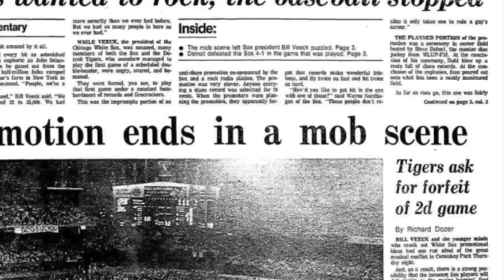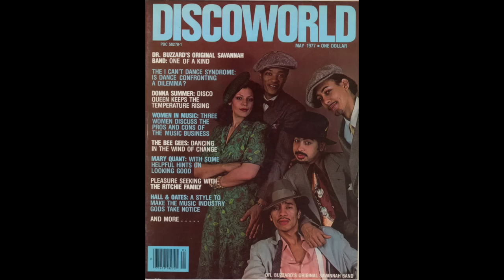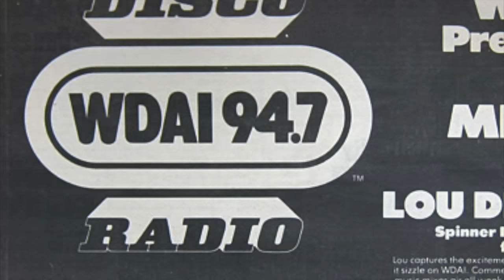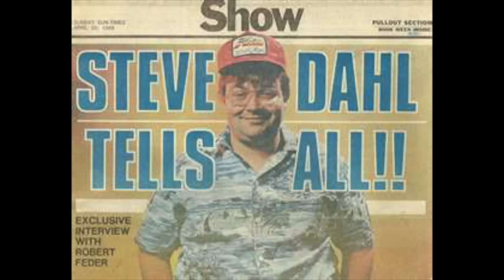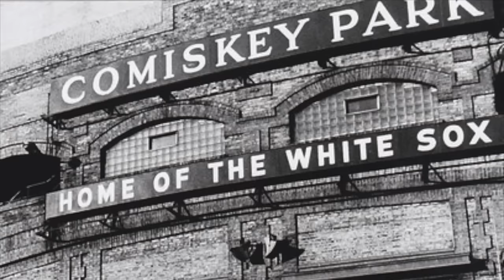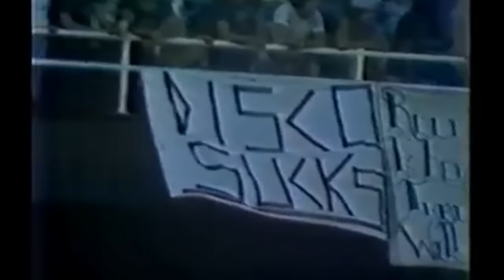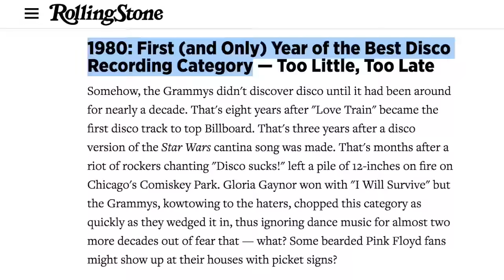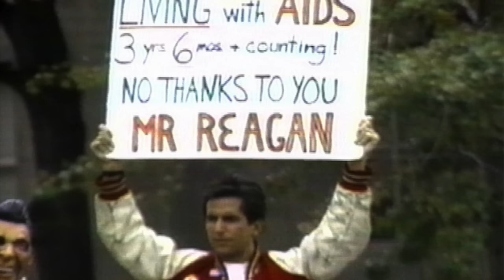Disco Inferno: The Homophobic Roots of Disco Demolition Night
This short documentary explores the homophobic roots of Disco Demolition Night.